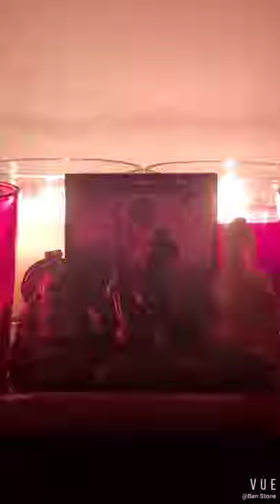Stoney's LOVE OF LIFE Vlog #13 - Trip to Yangjiang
Trip to Yangjiang Edition. A fun-filled family holiday (during the Mid-Autumn Festival celebrations in China) to visit relatives, stay in a beach hotel, exploring old villages, etc. Celebrating the joy, beauty, sanctity, perfection and innocence of Life.